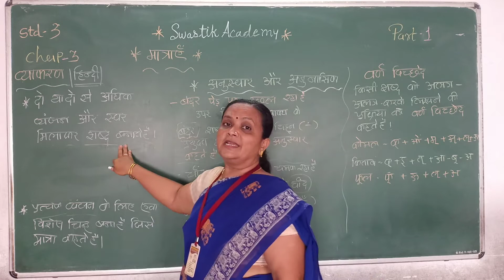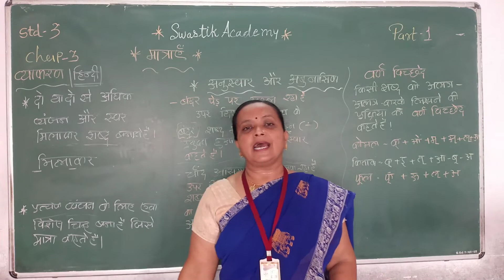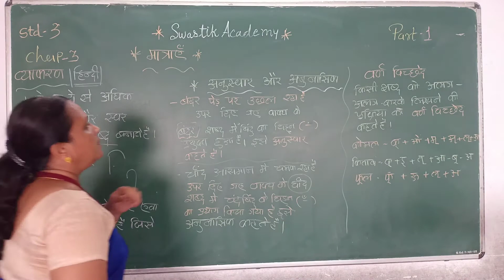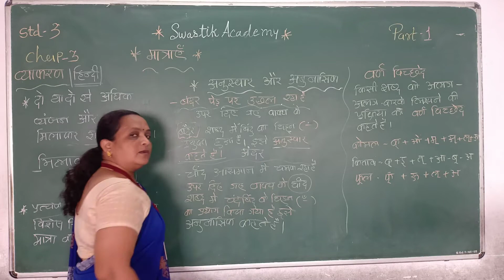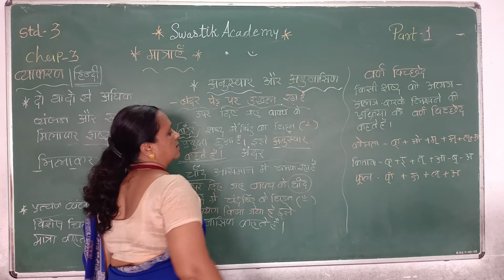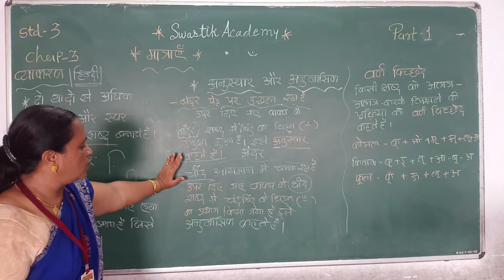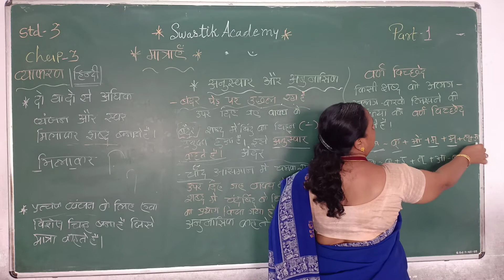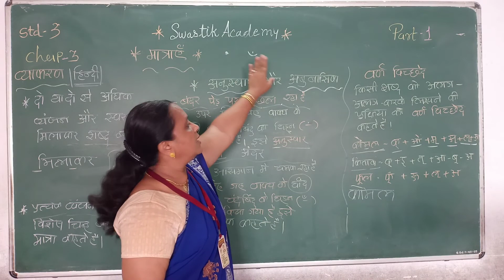STD 3 | Hindi | GRAMMAR CH-3 Part 2 | Swastik Academy | English Medium